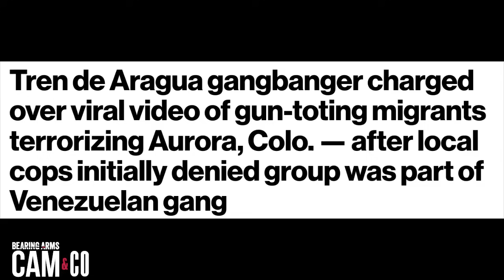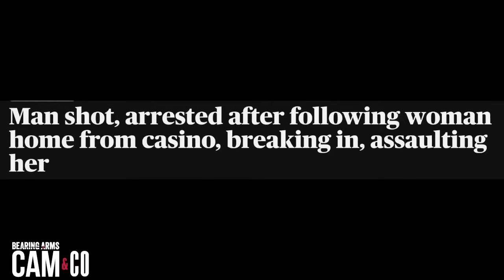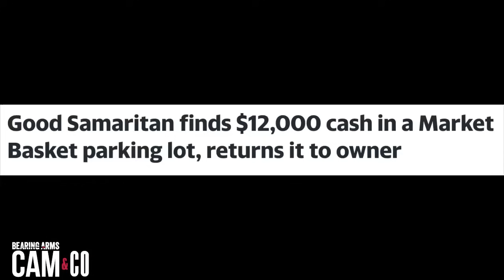Digging Into Harris's History of Backing Gun Bans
2A attorney Chuck Michel joins Cam to discuss Kamala Harris' past support for a handgun ban and confiscation in San Francisco, the latest on non-resident carry in California, and the coalitions urging SCOTUS to hear a challenge to Maryland's ban on so-called assault weapons.